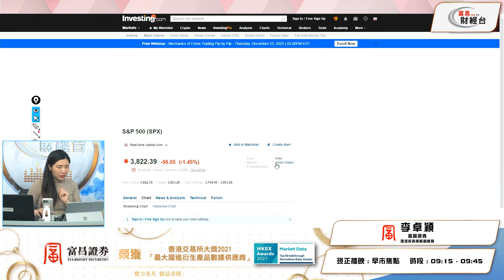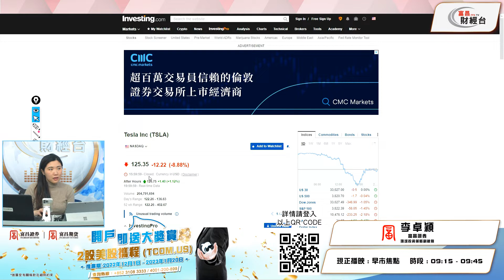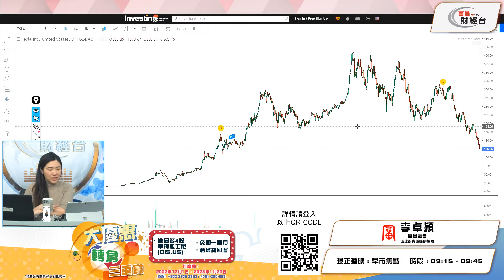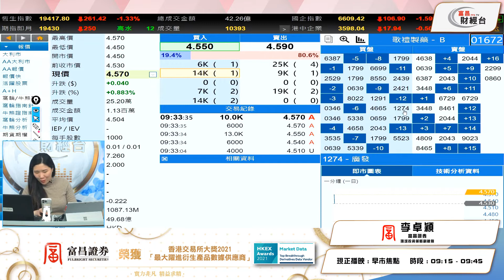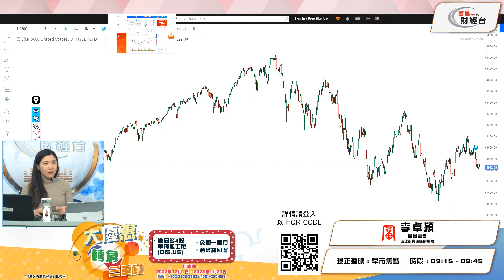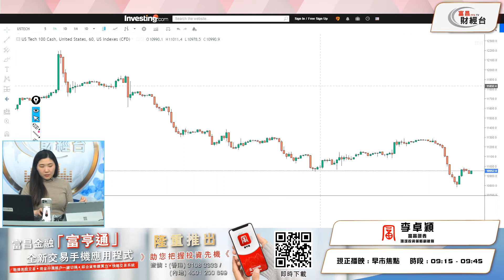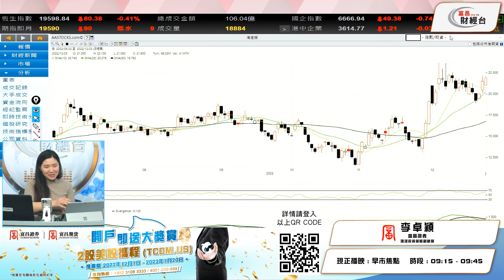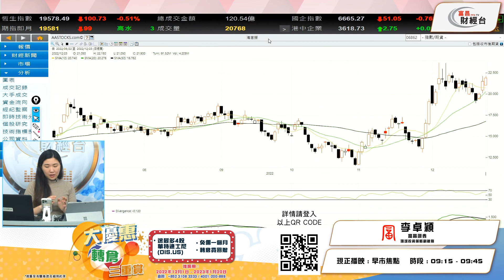美股續跌港股跑贏？海底撈(6862) 五線多頭可買 - 富昌財經台 早市焦點 23-12-2022 09:15 - 09:45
美股續跌港股跑贏？
海底撈(6862) 五線多頭可買

富昌財經台 日期 : 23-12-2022  節目 : 早市焦點 時段 : 09:15 - 09:45